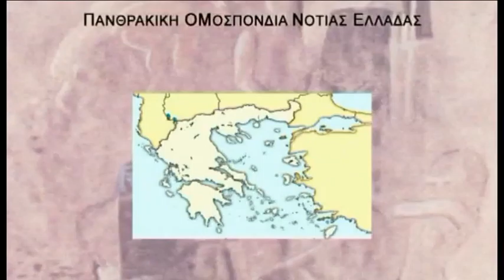Ελευθέρια Θράκης 2016 εκδηλώσεις στην ΑΘήνα